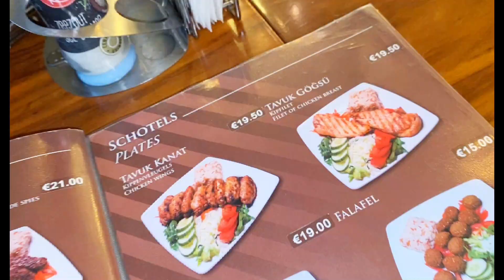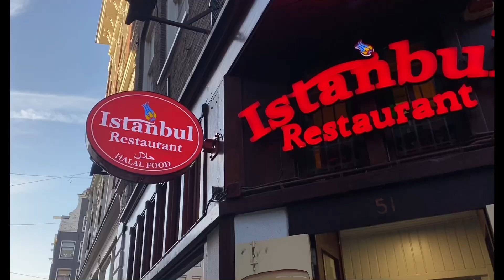A DAY OUT CHILLING WITH MY WEEKEND bashalka malinta sabtiga iyo masha adane